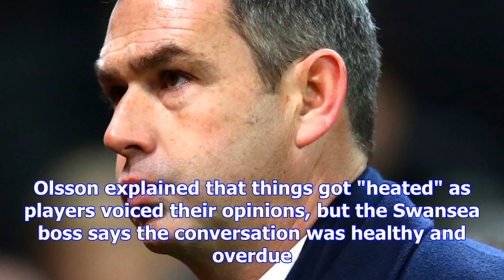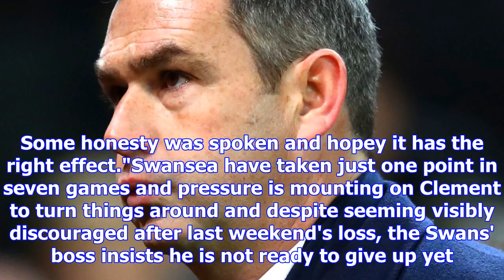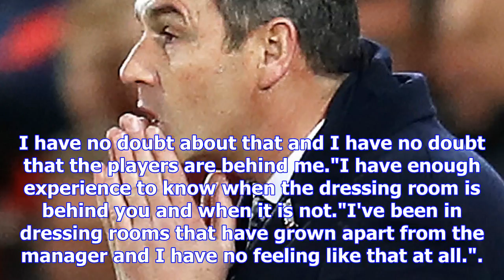Paul clement says swansea city dressing room together after heated exchange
Paul Clement says he still has the  backing of his squad despite a disagreement in the dressing room...